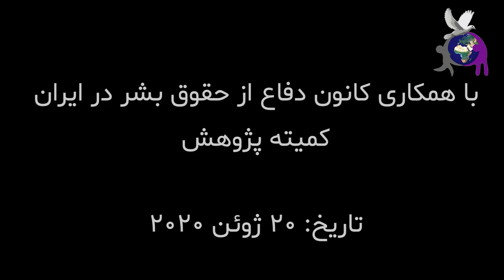مهاجرت، دلنوشته ای به بهانه‌ی بیستم ژوئن روز جهانی پناهنده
مهاجرت، دلنوشته به بهانه‌ی بیستم ژوئن روز جهانی پناهنده
باور کن مهاجرت کار هرکسی نیست.
مهاجرت داستان آدمهای شجاعی ست که توانستند دل از همه چیز بکنند.

اجرا : طاهره خطی دیزآبادی
تدوین : مهرشاد بایرامی یادکوری